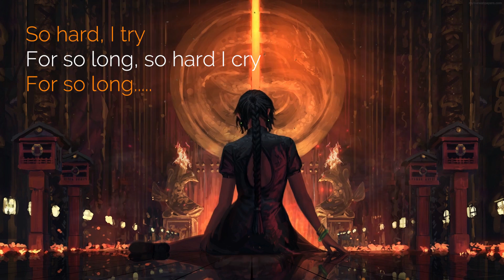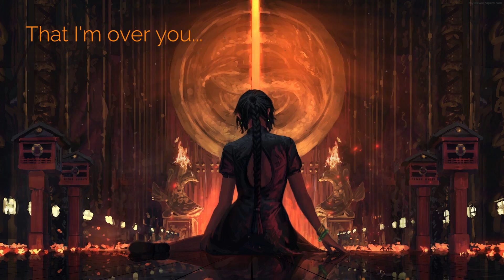Shamed - FAIQE SUMER | ft. Zara Taylor - (Official Audio) | Lyrics